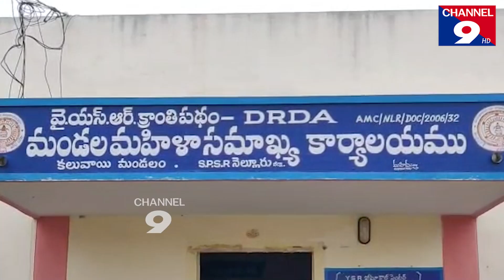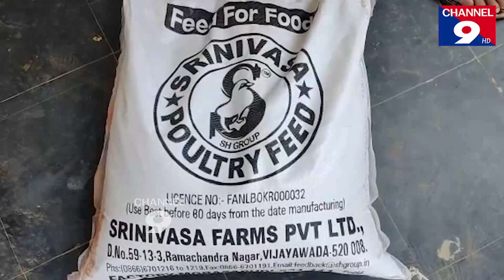గోరంత పెట్టుబడితో,కొండంత లాభం@Channel9hd